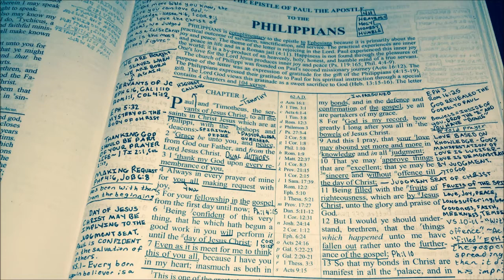How To Serve, Respect, And Treat Others (Philippians 1:1-7)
Verse by Verse Studies